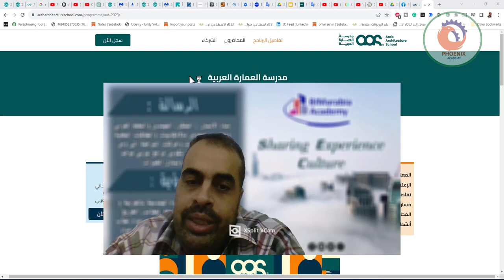مدرسة العمارة العربية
❤️ روابط التواصل
✅ انستجرام